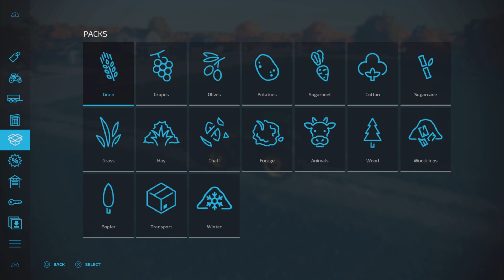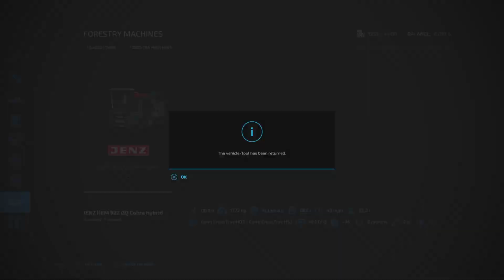G-Streezy's Farming Simulator 22 Walkthrough (Episode 11)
What up Fam! Cha boi Streezy here!
I Love making Gaming Content!
I Create Guides, Playthroughs/Walkthroughs, 100% Completions, Gaming Discussions, Reviews & Shorts on YouTube!

Feel free to add me.on these platforms!

PlayStation Network ID: G-Streezy

Google Play Games: GStreezy
(Mobile Gaming)